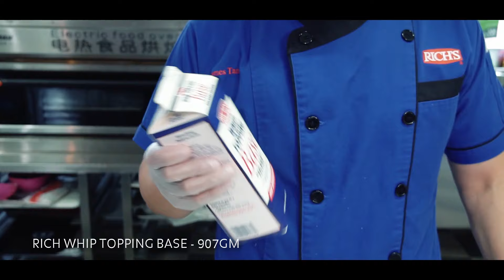Rainbow Cake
The delicious Rainbow Cake Roll, made using Rich's Niagara Farm and Rich's Whip Topping Base.